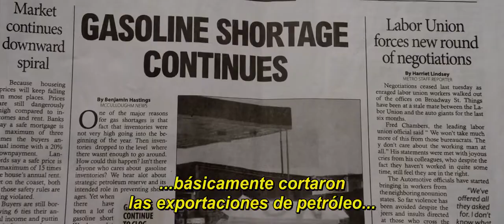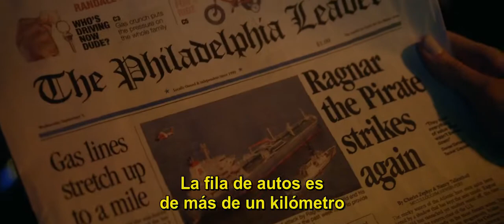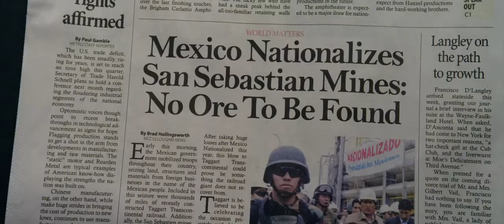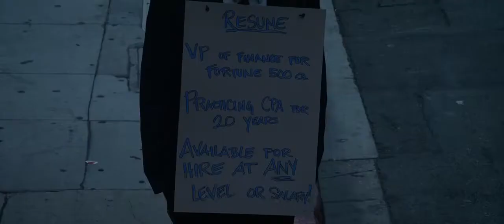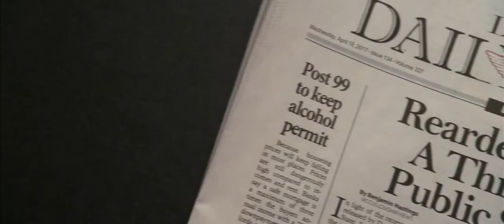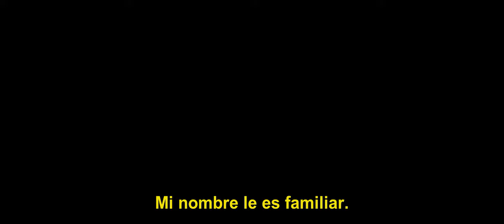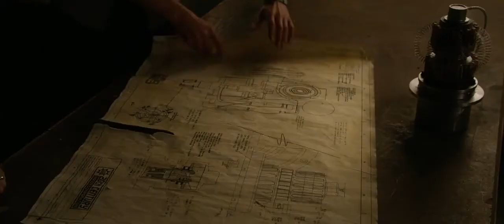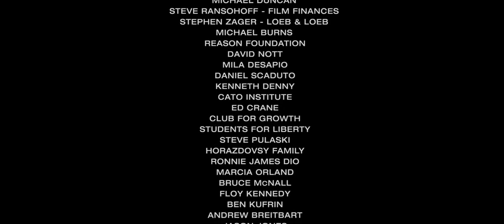PELI COMPLETA Atlas Shrugged Part I (La rebelion de atlas parte 1)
Atlas Shrugged Part I (La rebelion de atlas parte 1):  (2011) es una adaptación cinematográfica de la novela de Ayn Rand La rebelión de Atlas (Atlas Shrugged, 1957), la primera de una trilogía de películas que, si finalmente se culmina, pretende abarcar todo el libro de más de 1300 páginas. Tras varias propuestas que fracasaron y dejaron en el limbo su realización durante casi 40 años,1​ el inversionista John Aglialoro inició la producción en junio de 2010. La película fue dirigida por Paul Johansson con los actores Taylor Schilling como Dagny Taggart y Grant Bowler como Hank Rearden.

Atlas Shrugged explora unos Estados Unidos distópicos donde los principales innovadores, que van desde los científicos independientes, empresarios honestos, artistas individualistas y trabajadores responsables, se niegan a ser explotados por la sociedad en medio del creciente poder de los líderes políticos, sociales y religiosos, en donde los burócratas del gobierno y empresarios proteccionistas han formado una alianza para mantener su posición de privilegio y saquear a los sectores productivos, ahogando la economía del país y paralizando su infraestructura. La protagonista, Dagny Taggart, lucha por mantener su negocio mientras ve a la sociedad colapsar a su alrededor y al gobierno obtener cada vez más control sobre toda la industria (incluida la Transcontinental Taggart, el una vez poderoso ferrocarril transcontinental del que ella es ejecutiva de operaciones), mientras que los ciudadanos más productivos de la sociedad, encabezados por el misterioso John Galt, progresivamente desaparecen. Galt describe la huelga como "detener el motor del mundo" retirando las "mentes" que conducen el crecimiento y la productividad de la sociedad. En sus esfuerzos, estos hombres "de la mente" esperan demostrar que un mundo en el que el individuo no es libre de crear está condenado al fracaso, que la civilización no puede existir donde los hombres son esclavos de la sociedad y el gobierno, y que la destrucción del afán de lucro lleva al colapso de la sociedad.